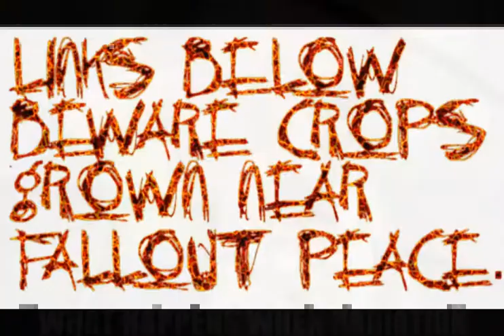Move to Fukushima for Direction Lead a Meaningful Life Says Japan Gov 2016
“Why don’t you come and live in the countryside?” Fukushima Gov. Masao Uchibori said moving to his prefecture may give you direction in your life and will certainly benefit the community. “If you come to live with us in Fukushima and work there, that will facilitate its post disaster reconstruction and help you lead a meaningful life,” he said. Fukushima is one of the three northeastern prefectures hit hardest by the March 2011 earthquake and tsunami. Many of the workers will be risking lives with the fallout radiating from Fukushima.

“Mass death” of species found around Fukushima nuclear plant — Gov’t: They “seem to have disappeared… Little or no reproductive success… It is evident biota around the power plant has been affected since the nuclear accident”

The National Institute for Environmental Studies (NIES) revealed that the total number of sessile species, such as barnacles and snails, has been decreasing significantly along the coast within 10 kilometers south of the Fukushima No. 1 nuclear power plant… [T]here is the possibility that the mass death of sessile species was influenced by radioactive materials released into the sea…

National Institute for Environmental Studies, Feb 2016 (underlining by NIES): NIES has conducted field surveys in the intertidal zones of eastern Japan to investigate the ecological effects of the serious accident at the Fukushima Daiichi Nuclear Power Plant… The number of intertidal species decreased significantly with decreasing distance from the power plant… no rock shell (Thais clavigera) specimens were collected near the plant, from Hirono to Futaba Beach (a distance of approximately 30 km) in 2012. The collection of rock shell specimens at many other sites hit by the tsunami suggests that the absence of rock shells around the plant in 2012 might have been caused by the nuclear accident in 2011.  Quantitative surveys in 2013 showed that the number of species and population densities in the intertidal zones were much lower at sites near, or within several kilometers south of, the plant than at other sites… especially in the case of Arthropoda (e.g., barnacles). There is no clear explanation for these findings, but it is evident that the intertidal biota around the power plant has been affected since the nuclear accident…